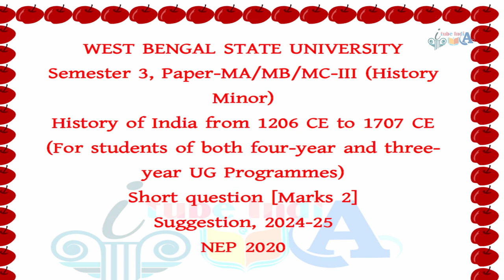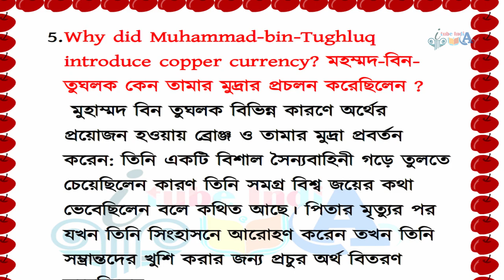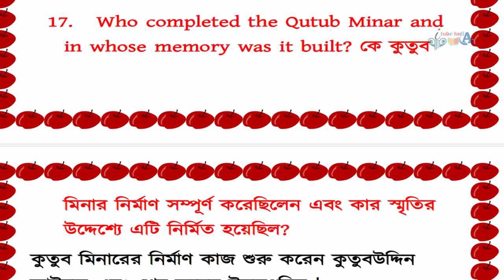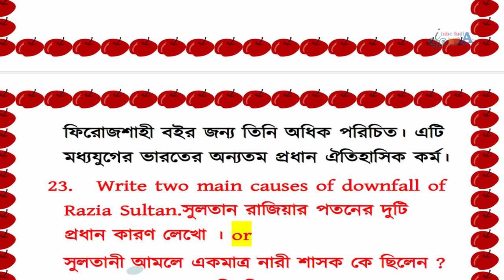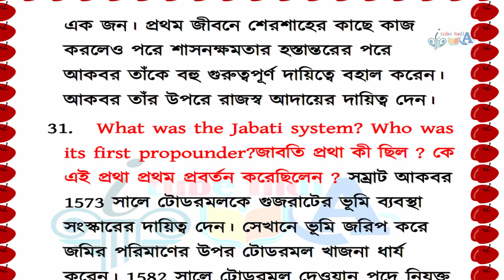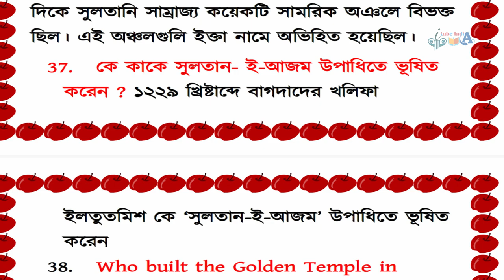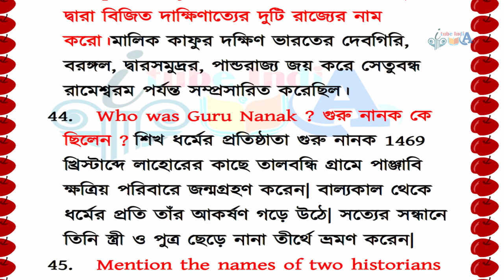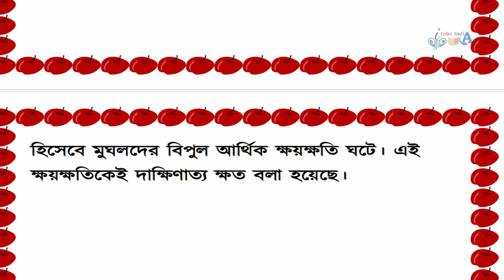wbsu ba Semester 3 minor history Suggestion 2024-25 with answer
itubeindia
itube india
wbsusuggestion2024-25

ITube India